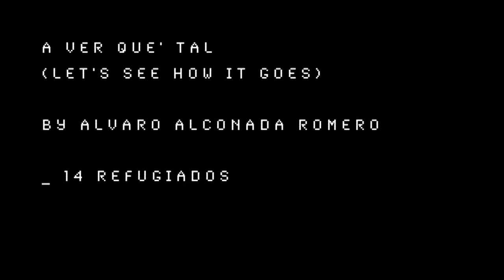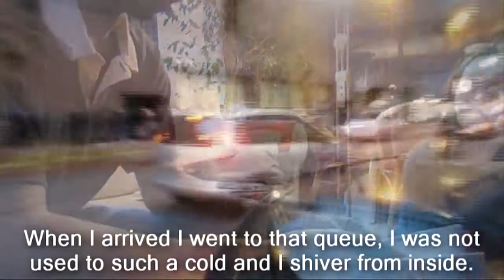A VER QUE' TAL / Ep.14 Refugiados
Wanna be a correspondent?

I'm Alvaro from Madrird, just came to Brussels without a job and a house. I want to live here. Discover the development of my life in this series!

I ask for your cooperation for this collective interactive ethnography. Watch videos, give your opinion and show your preferences about the objects and research targets. This dialogue begins by showing, through the first published videos, the arrival to the field, and the subjective and experiential way to introduce myself into Brussels´ reality. I will try to show the position of the researcher at the field-site and, at the same time, show the reality that is shared by many young people who arrive to European capitals. From that moment, the dialogue will begin and we will build the objectives of the research from the suggestions made through social networks and the view of the conclusions in the published videos.